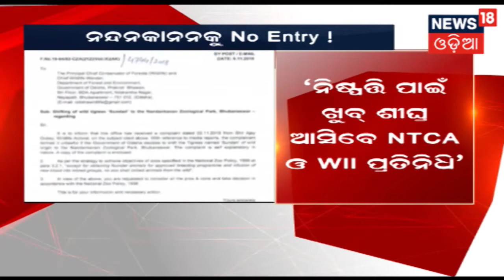Bargarh:ମହାବଳ ମହାଷଡ଼ଯନ୍ତ୍ର ସମ୍ବଦ୍ଧରେ ,ବନ୍ୟ ପ୍ରାଣୀ ସଂରକ୍ଷକର ପ୍ରଧାନ ମୁଖ୍ୟ ପିସିସିଏଫଙ୍କ ପ୍ରତିକ୍ରିୟା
ମହାବଳ ମହାଷଡ଼ଯନ୍ତ୍ର ସମ୍ବଦ୍ଧରେ ,ବନ୍ୟ ପ୍ରାଣୀ ସଂରକ୍ଷକର ପ୍ରଧାନ ମୁଖ୍ୟ ପିସିସିଏଫଙ୍କ ପ୍ରତିକ୍ରିୟା .ବାଘ ଗଣନା ପାଇଁ କ୍ୟାମେରା ଲାଗିଥିଲା କିନ୍ତୁ ତାକୁ ଅନ୍ୟସ୍ଥାନରେ ଲଗାଗଲା ବର୍ତ୍ତମାନ ମଧ୍ୟ ସେହି ସ୍ଥାନରେ ୪୦ ଟି  କ୍ୟାମେରା ରହିଛି